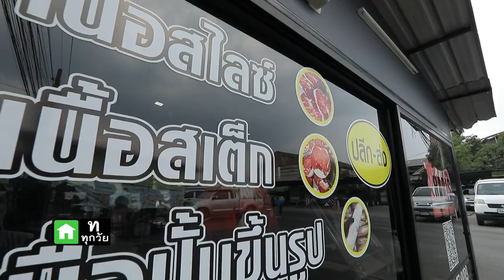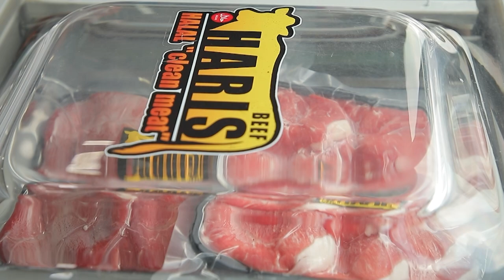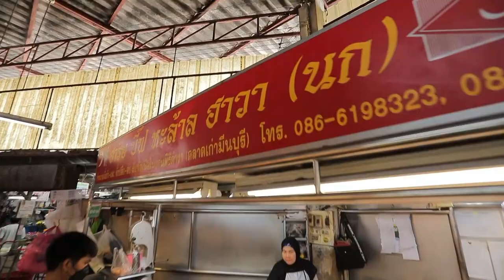สว.รส อ.ยิ่งศักดิ์พาบุกเขียงเนื้อตลาดมีนบุรี EP.1(3/3)